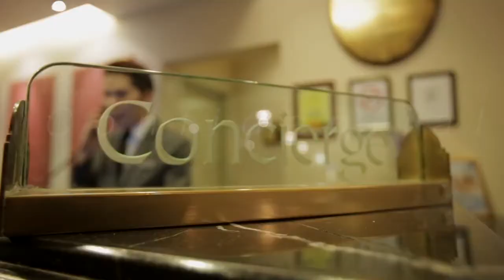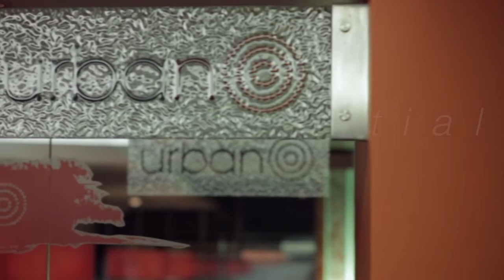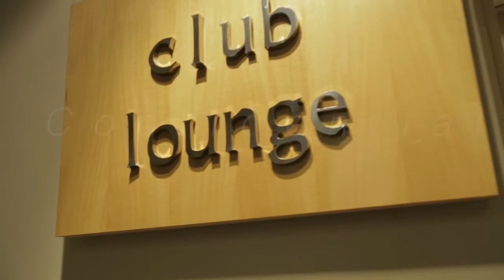Confidential Showreel 1 Hotel